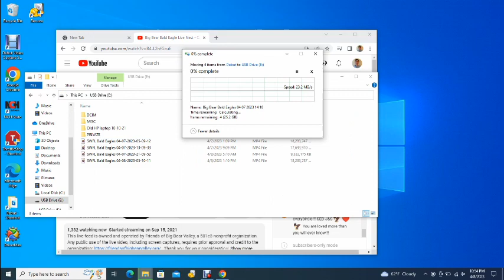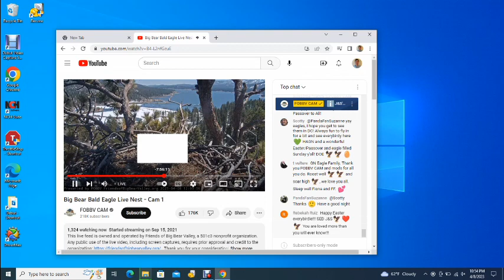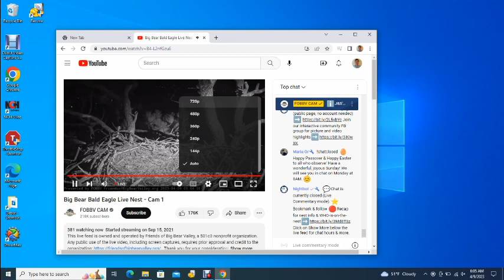Big Bear Bald Eagles 04/08/2023 22:22